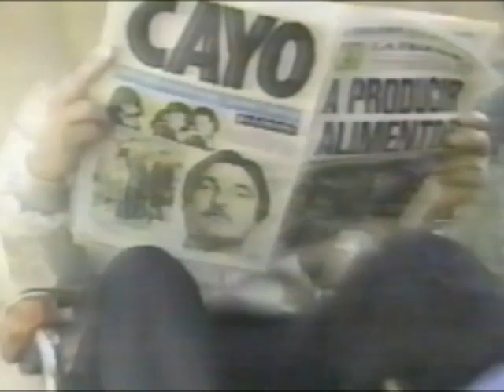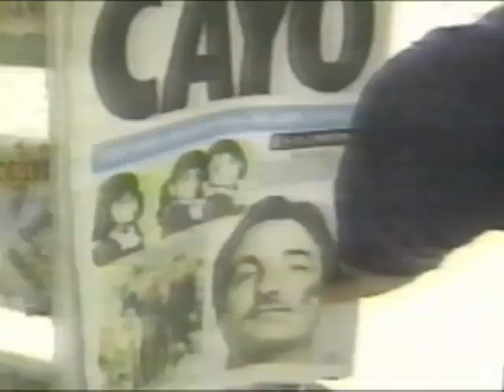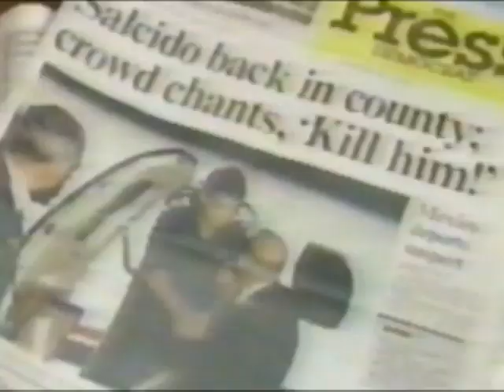Reign of Terror Ends With Killer's Capture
Ramon Salcido admits to murder, but says he's "not really" remorseful.